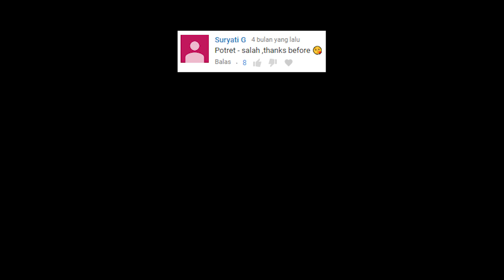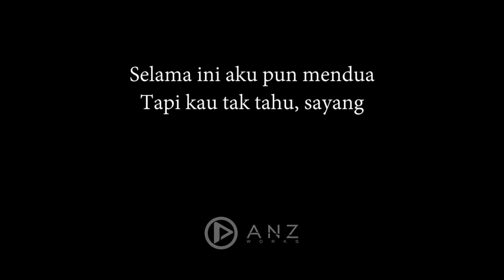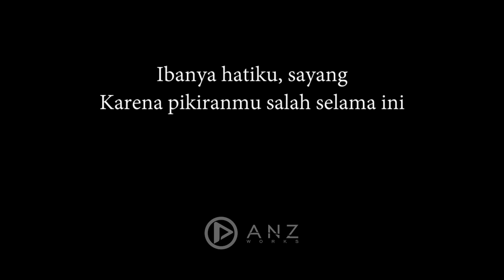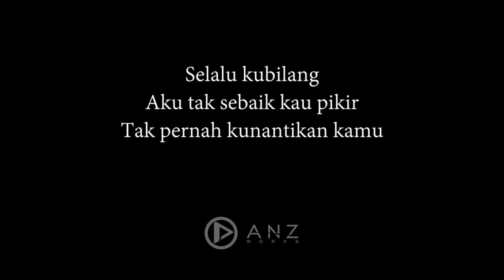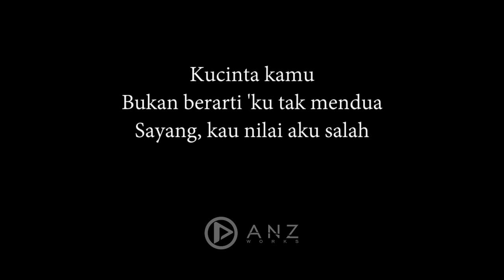Salah - Melly Goeslaw / Potret ( Acoustic Karaoke )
Selama ini kau masih merasa
Aku selalu menantimu
Dua minggu kau tak menghampiri
Karena kau dengan yang lain

Ibanya hatiku, sayang
Karena pikiranmu salah selama ini
Setiap kau tak datang, sayang
Padahal aku tak pernah ada di rumah

Selama ini aku pun mendua
Tapi kau tak tahu, sayang
Pikirmu kau yang menyakitiku
Bukan, bukan kamu, sayang

Selalu kubilang
Aku tak sebaik kau pikir
Tak pernah kunantikan kamu
Kucinta kamu
Bukan berarti 'ku tak mendua
Sayang, kau nilai aku salah

Bagaikan Langit - Melly Goeslaw / Potret ( Acoustic Karaoke / Cover / Instrumental )